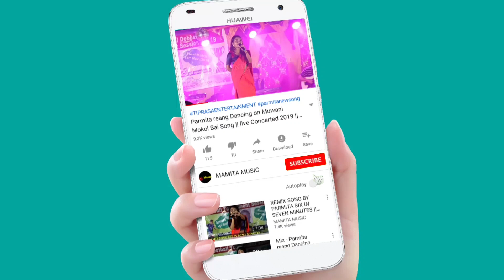Mkha Hailang Lang_Sujata Group Dance || GOVT. OF KHUMULWNG DEGREE COLLEGE FRESHERS MEET 2022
Govt. Khumulwng degree College Freshers Meet 2022
Org:-Govt. Khumulwng degree College
At:-Nuai auditorium
Date:-30/12/2022
Original credit:-
SD-A-Productions

Copy Cover:-
Kaubru song
Kau bru
program video
Kokborok song
salka debbarma
Live performance
new song